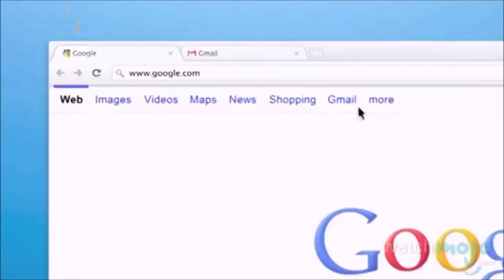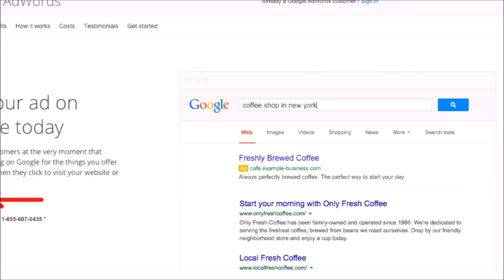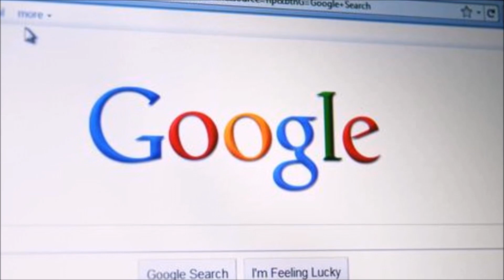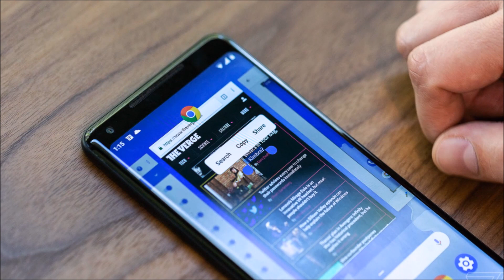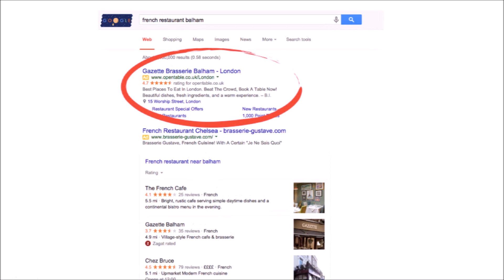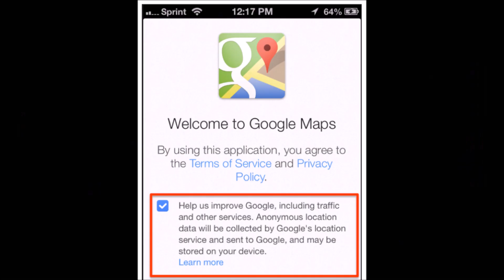GOOGLE APKI JASOOSI KAR RAHA HAI?/گوگل کی حقیقت/ GOOGLE SPYING ON YOU?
GOOGLE APKI JASOOSI KAR RAHA HAI?
گوگل کی حقیقت
 GOOGLE SPYING ON YOU?